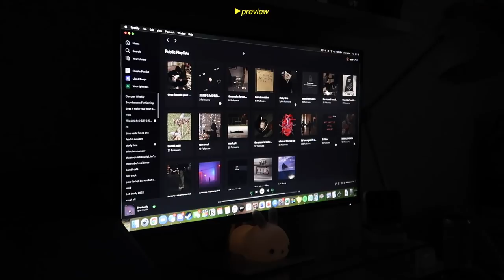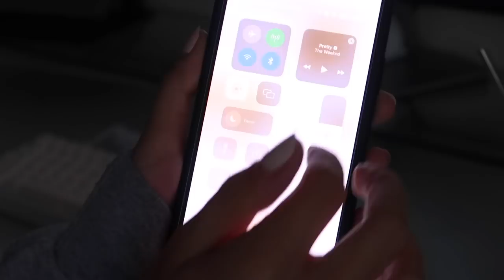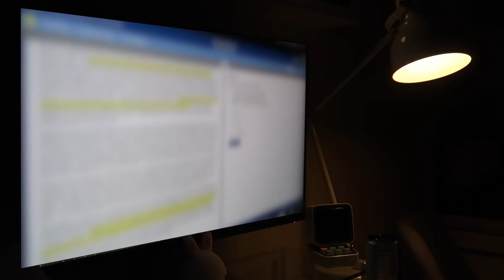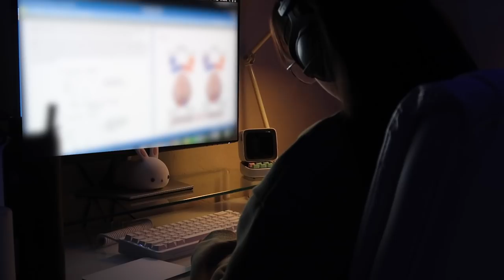study diaries | a productive 48 hour study vlog | + my new keyboard & headphones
hi!
i'm back with another study vlog!
besides studying, i got a new keyboard and headphones (which i show in this video).

in case you didn't see over on my Instagram, i have been recently very picky with my content and was going through a bit of a creative block.

in case you're curious when i'll post/other life updates, follow me over on Instagram: @lanipliopa

love you all, thank you for the patience ♡
lani
products mentioned:
airpod max (headphones) (on sale!)
bunny light
if you're new, hi! my name is lani and i'm a senior university student majoring in biological sciences + natural & applied sciences on a pre-med track. feel free to subscribe if you enjoyed! :)